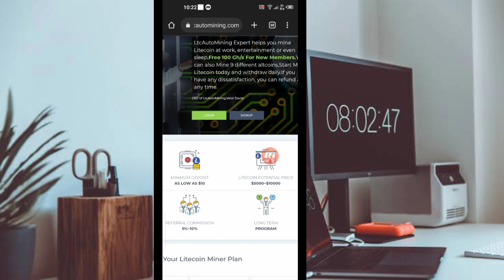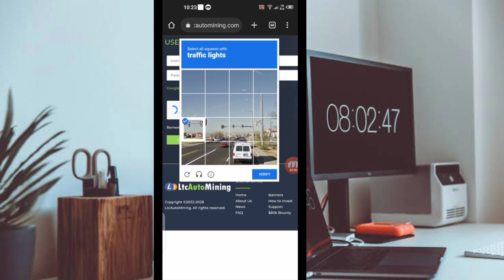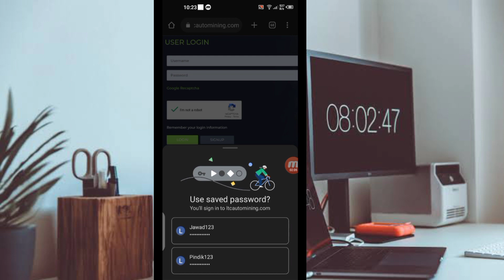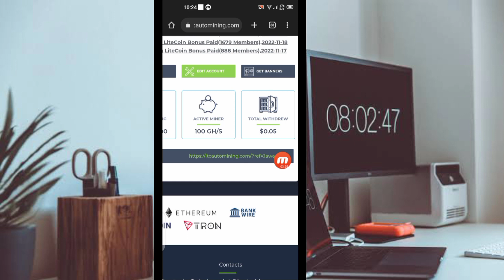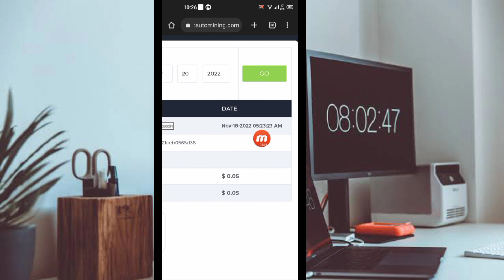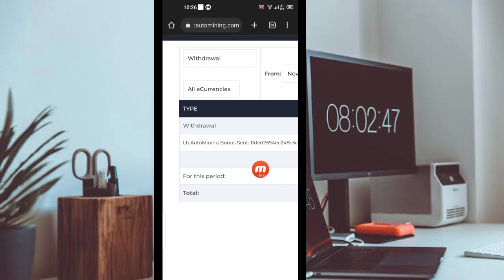Free Ltc Mining Website Without Investment Singh up bouns 0.05 instant withdrawa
Aslam O Alikum Well Come My YouTube Channel Jawad Hussain 4 You Earning Tips

phaly Singh up bouns ka withdraw lo phir Kam kro withdraw only trust wellat pa mily ga wo bee Litecoin pa
free Mining website 100% real mining website